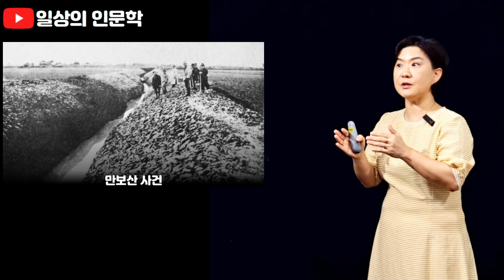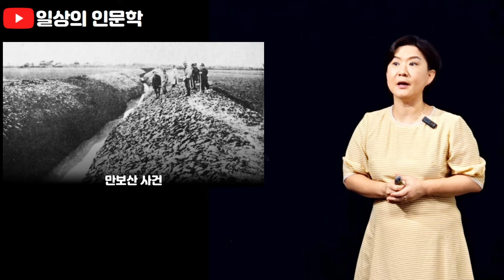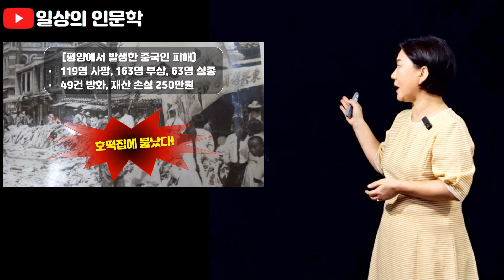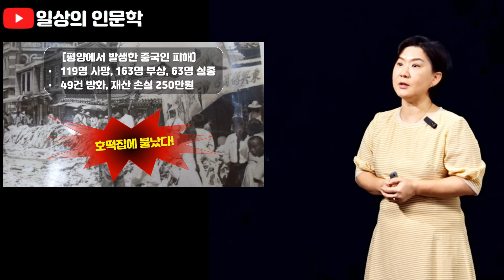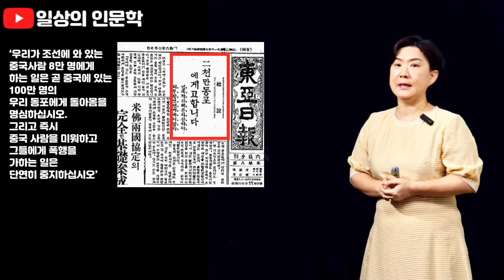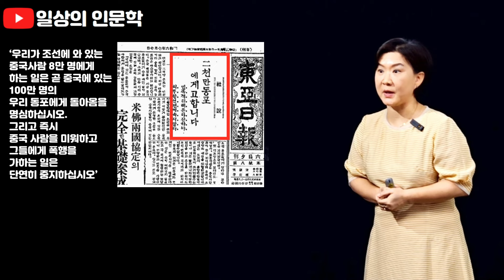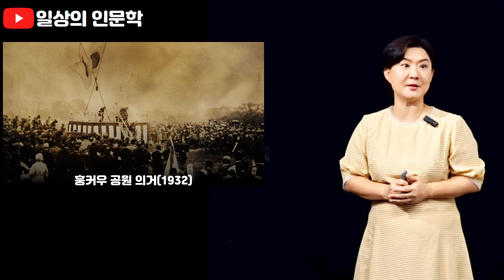"호떡집에 불났다"라는 말의 어원이 된 기막힌 역사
* 일상의 인문학이 책으로 출간되었습니다. 전국 온.오프라인 서점에서 만나보세요^^

[오프라인 강연 시청 안내]
매주 토요일 오전 10시 KBC인재경영연구소 전용 강연장
아래 주소를 참고하세요^^